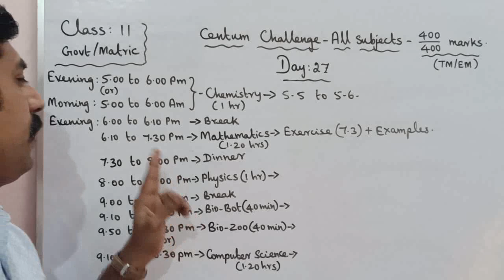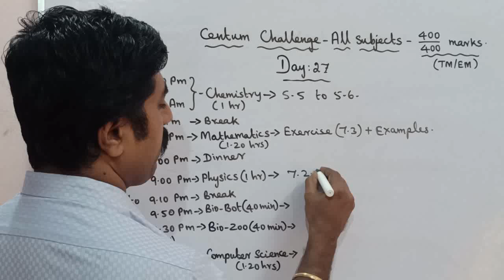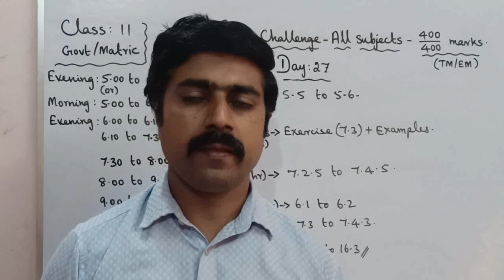Class 11|Day 27|Centum Challenge|half yearly exam (2022-2023)|all subjects|sky physics